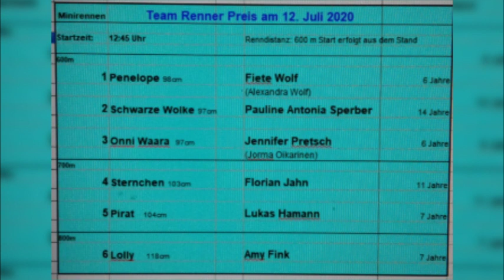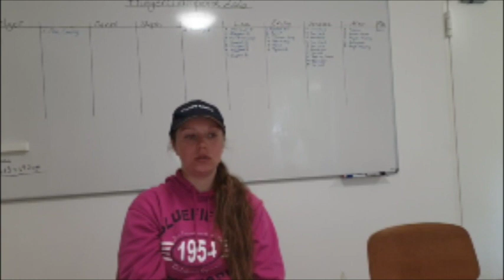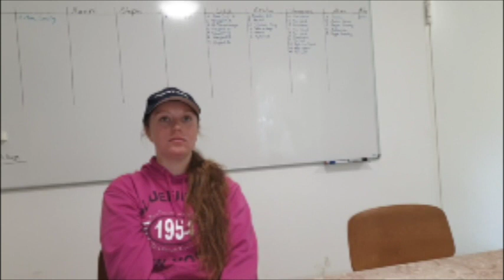Die Preview für Berlin-Karlshorst am 12. Juli 2020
Neuer Renntag - neues Glück!

Nicht nur für die Aktiven auch für die Wetter...

Hört rein in die Aktiven-Interviews um auf dem neusten Stand zu sein.

Ein knackiges 12 Rennen - Programm erwartet uns am Sonntag im Pferdesportpark Karlshorst UND endlich auch wieder mit Publikum erlaubt.

Die sportlichen Highlights sind:

- Das 3. Mini-Traber-Rennen 2020 (Start 12:45)
- Der Sommer-Profi-Cup powered by Wettstar - 3 Läufe im 4., 7. & 10. Rennen
- Das hochkarätig besetzte Trabreiten im 11. Rennen wo uns unteranderem die amtierende Trabreit-Championesse Ronja Walter mit ihrem treuen Gefährten Garry die Ehre gibt!!!

Wetten kann man am Sonntag auf der Bahn oder übers Internet und die Highlights sind:
- Daily-Double-Wette im 2. & 3. Rennen mit einem Jackpot von 114€
- Die V6-Wette vom 5. bis 10. Rennen